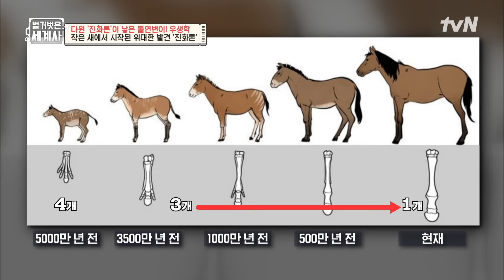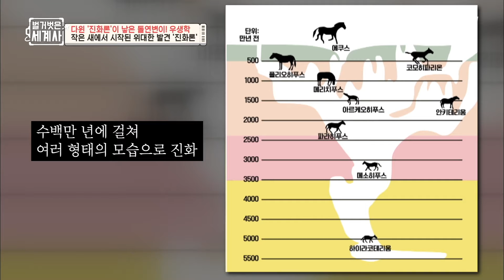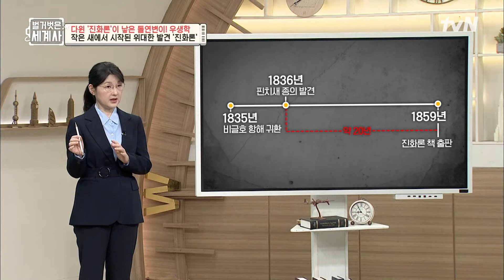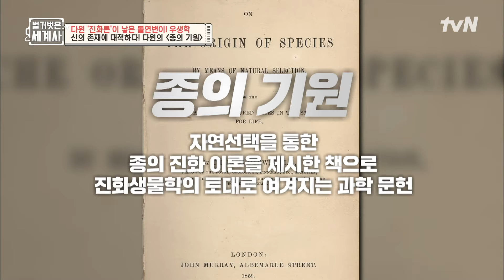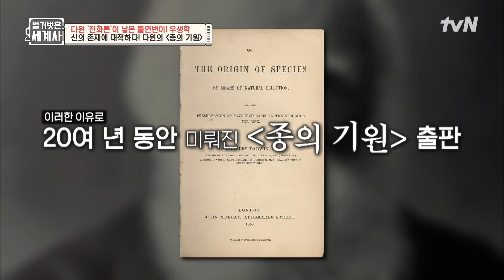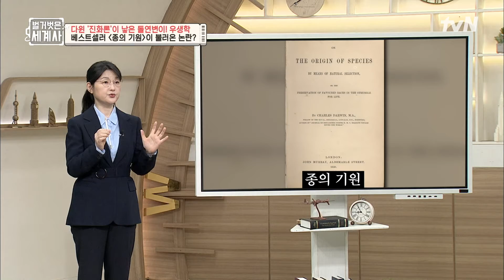'살인을 자백하는 것 같군요' 금기의 대상이 된 다윈의 〈종의 기원〉 진화론vs창조론 벌거벗은세계사 EP.97 | tvN 230502 방송